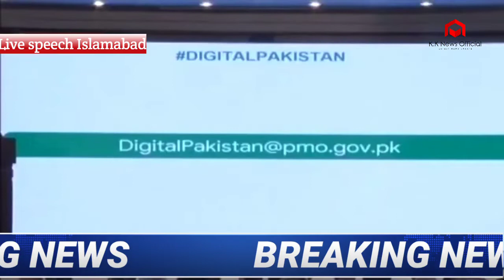Head of digitalization Tania Aidrus's speech at the DigitalPakistan Event in Islamabad